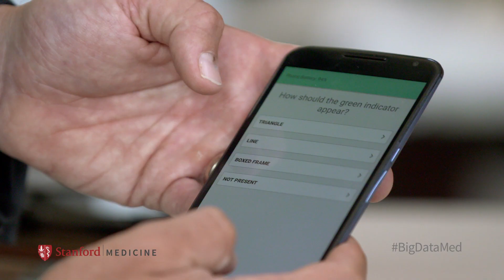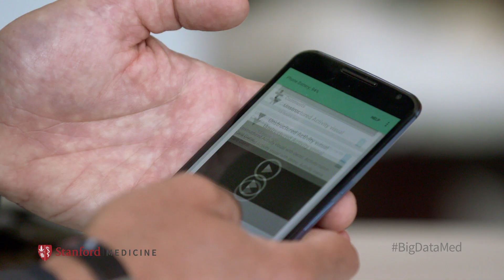Dennis Wall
Bringing together thought leaders in large-scale data analysis and technology to transform the way we diagnose, treat and prevent disease.